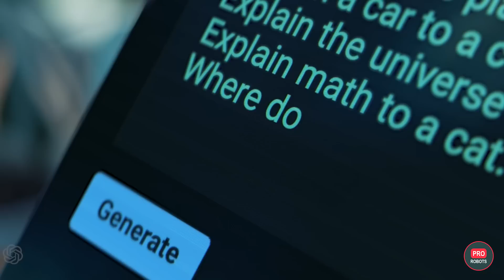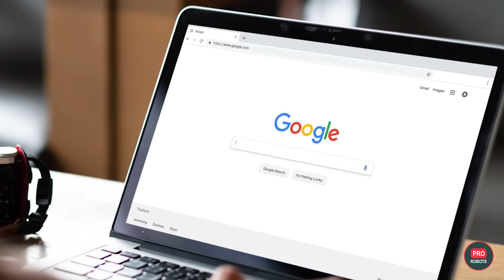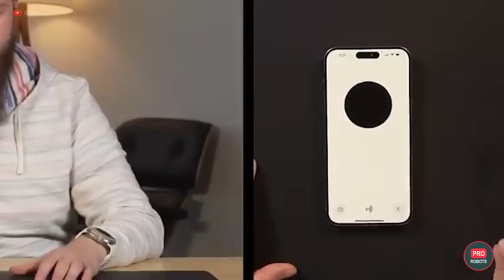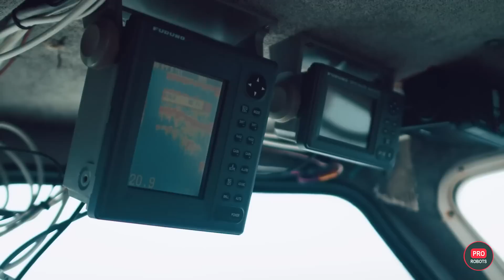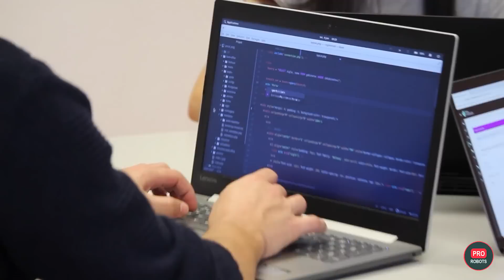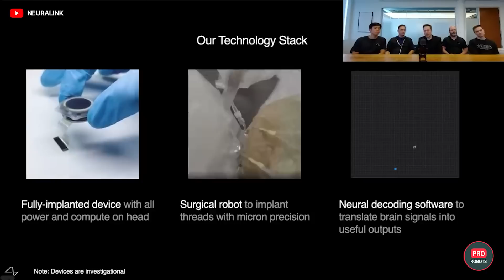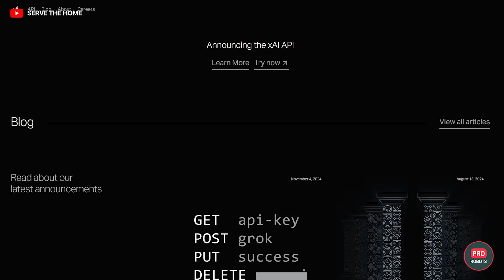OpenAI is Ready to Create SUPER AI | Musk Will Send Starship to Mars | Chinese AI for Attack Drones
In this episode! OpenAI’s Orian - what do we know about it? When’s Starship packing to Mars? And the Chinese are showing off their airplane that flies 4 times the speed sound. This, and more, right here, right now! Let's get it!

0:00 In this episode
0:36 New Orion AI and other OpenAI news
3:17 New Chinese humanoid from EngineAI Robotics
4:21 Deep Robotics' humanoid robot
4:55 Civilian supersonic airplane
5:27 Words can kill
6:57 Ilon Musk talks about plans for Tesla, SpaceX, X Ai and Neuralink
9:34 Giant robot show in Toulouse
10:12 Halloween in style Boston Dynamics

In this exciting episode, we explore the most groundbreaking advancements in technology, artificial intelligence, robotics, and aerospace. OpenAI’s CEO Sam Altman recently shared his vision of creating Artificial General Intelligence (AGI), but the project would require a monumental $7 trillion investment. We’ll dive into OpenAI’s ambitious roadmap and examine whether AGI is on the horizon or just a futuristic dream. Meanwhile, China’s innovative Yunxing jet is set to redefine travel, reaching speeds of Mach 4 and potentially cutting travel time from Beijing to New York to only 2 hours. Are we truly on the brink of such rapid transit?

SpaceX also has ambitious plans in place as Elon Musk prepares for Mars exploration with unmanned Starship missions scheduled for the next Mars launch window. With SpaceX’s Mechazilla Tower proving that rocket-catching technology works, Musk is pushing forward toward his ultimate goal of a sustainable Mars colony. And while OpenAI is working on its Orion project, rumors swirl around its potential release and what this next-gen AI model could mean for the future of AI.

China is making waves in robotics with its SE01 humanoid, equipped with advanced neural networks and aerospace-grade materials for industrial applications. Additionally, Deep Robotics has unveiled its DR01 humanoid, equipped with high-level AI and set to compete in the fast-growing robotics industry. The episode also explores a potential shift in modern warfare, as China deploys a powerful large language model to enhance drone coordination, setting a new precedent in AI-based military applications.

From Tesla’s future robotaxis and the highly anticipated Optimus robot, to Neuralink’s latest progress on restoring vision, and X.AI’s Colossus supercomputer that’s challenging industry giants, this episode covers the most talked-about innovations shaping tomorrow.

PRO Robots is not just a channel about robots and future technologies; we are interested in science, technology, new technologies, and robotics in all its forms. Scientific news, technology news today, scientific and technological news in 2021, so in the future, it will be possible to expand the topics of future editions. Today, our vlog only talks about complex things, follows technology news, and reviews exhibitions, conferences, and events, where the main characters are the best robots in the world!

inaudio - Infraction- New Technology